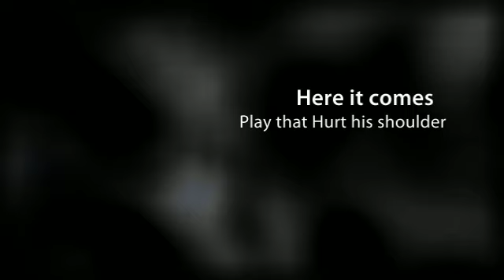Kenny's Freshman Football season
2011 Freshman team Finished 6-3.